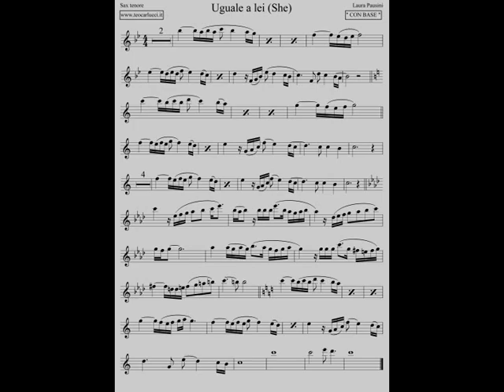Uguale a lei (She) - Sax tenore - Teo Carlucci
Base con spartito del brano "Uguale a lei" per Sax tenore